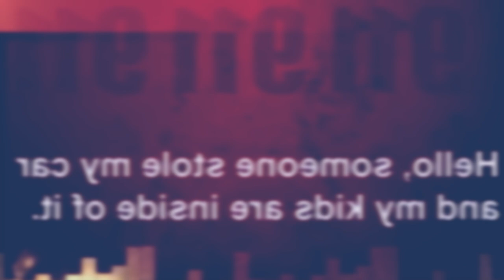ba itynnad palat imat wan tuh syndon u nongtuh iaka lok uwei u rangbah bad iaki khun ruh